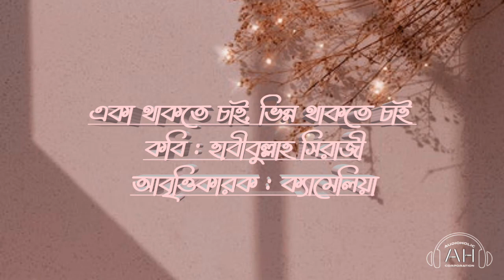একা থাকতে চাই, ভিন্ন থাকতে চাই | হাবীবুল্লাহ সিরাজী | কবিতা | অডিওপোয়েম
একা থাকতে চাই, ভিন্ন থাকতে চাই
কবি : হাবীবুল্লাহ সিরাজী
আবৃত্তিকারক : ক্যামেলিয়া